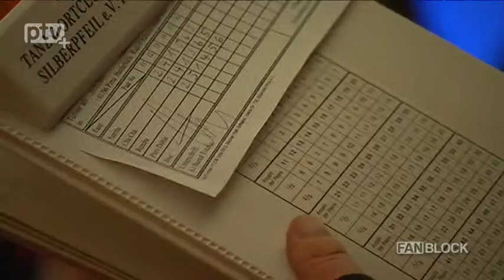Jubiläumsgala bei Pirna tanzt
Der Tanzsportclub Silberpfeil feiert in diesem Jahr sein 60-jähriges Bestehen. Bereits zum 10. Mal organisierte der Verein das Ballturnier "Pirna tanzt". Paare aus ganz Deutschland und Tschechien waren in der Herderhalle dabei. Speziell in der Hauptgruppe A, der zweithöchsten Klasse im Amateur-Tanzen, wurde großer Sport geboten. Mit dabei war auch ein Paar vom gastgebenden TSC Silberpfeil.